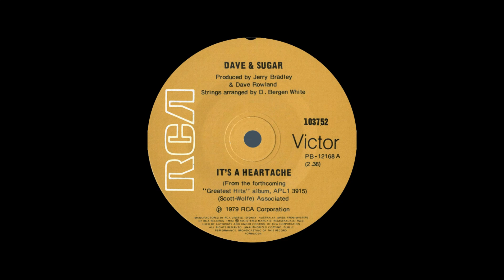STEREO #701- It's A Heartache [Dave & Sugar] 1981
If You Don't Like Bonnie Tyler's Raspy Voice, Then This Version Is For You. I Love It.